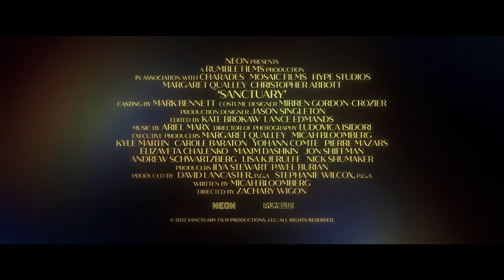SANCTUARY Trailer (2023) ||Margaret Qualley, Thriller Movie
In “Sancutary,” Abbott plays the son of luxe hotel chain owner who is the successor of the hotel and the rest of his father’s billion-dollar enterprise. Rebecca sees the opportunity to cash in on Hal’s soon-to-be fortune. “What comes next is a showdown between her force and his financial clout, between labor and the lordly class.”